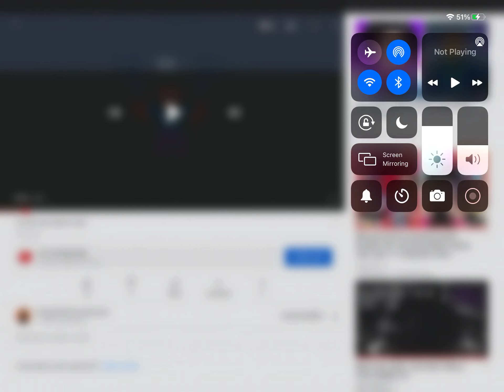Enity 3030 oldest animation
Thx for watching have a good summer break